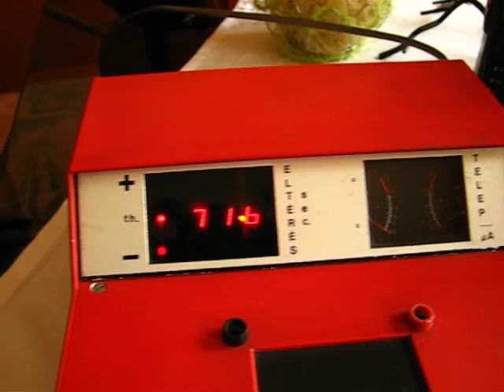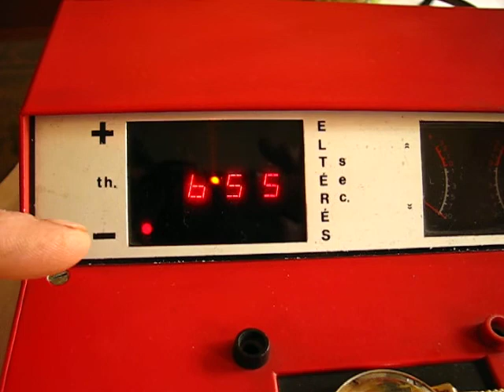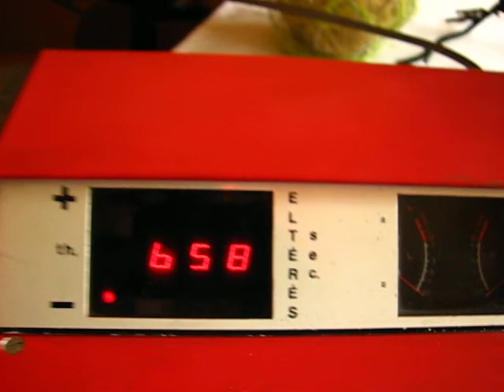LED óra mérése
LED óra mérése, kvarc teszterrel.